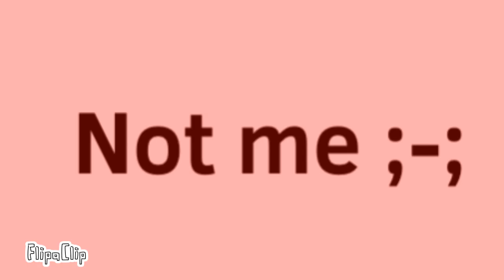Shipping Meme//Roblox//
Crackships lol
I really wanted to do this meme since like february, so I finally made it
Don’t take this video seriously, it’s mostly made as a joke
I hope you enjoyed heh
Characters:
Guest
Roblox
Noob